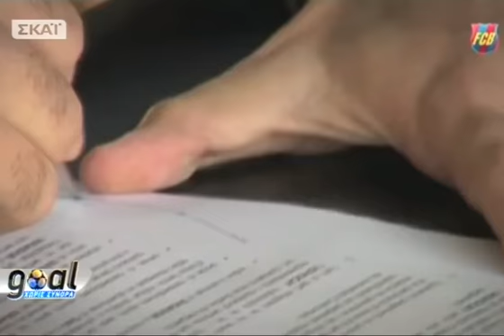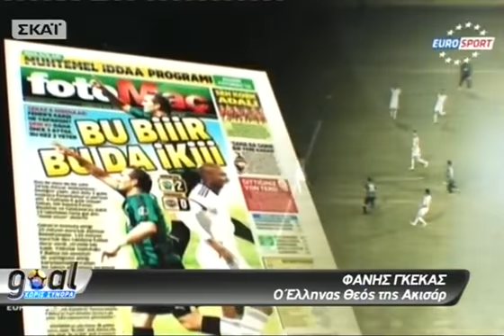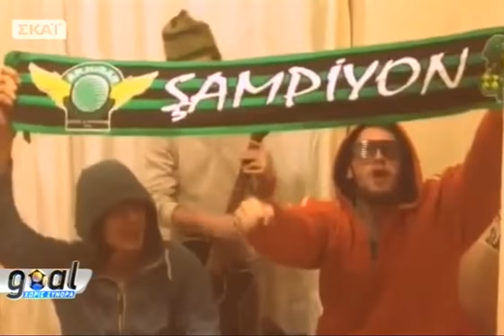Διεθνή αθλητικά νέα - 05/10/2014